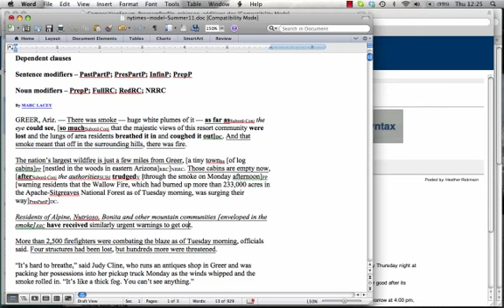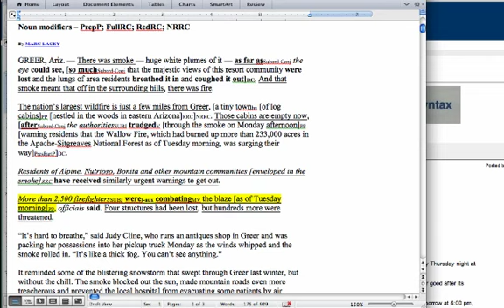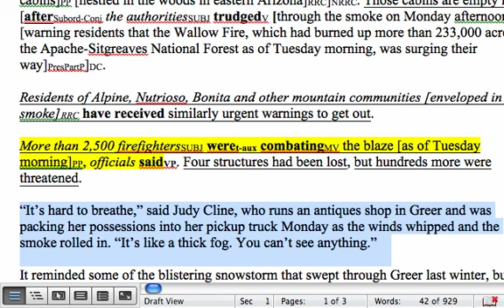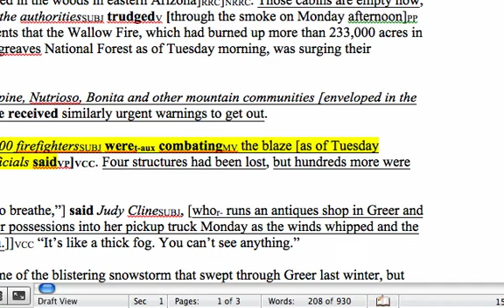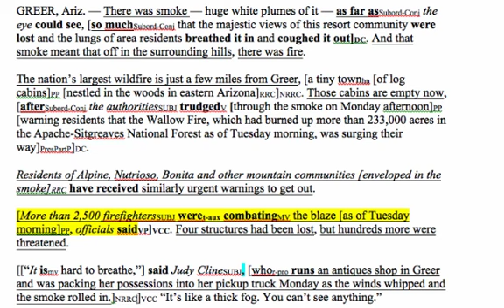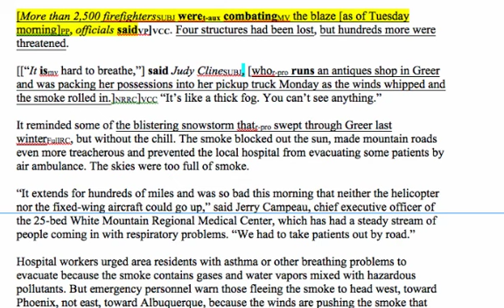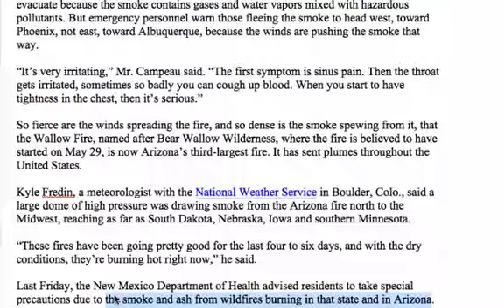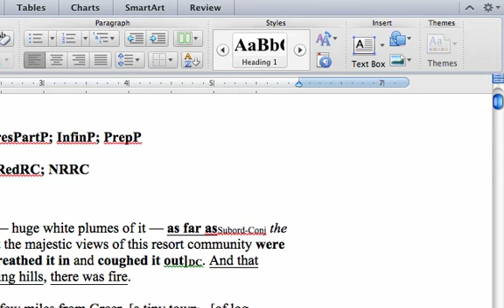How to do Assignment #2, Part 2.mp4